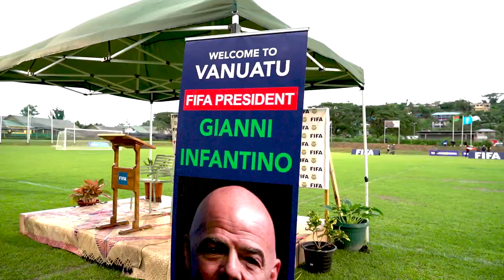FIFA President's visit to Vanuatu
Gianni Infantino has visited Vanuatu and discussed the country’s football development with senior officials, including Prime Minister Ishmael Kalsakau and FIFA Vice-President and Oceania Football Confederation (OFC) and Vanuatu Football Federation (VFF) President Lambert Maltock. The FIFA President highlighted the need for further collaboration between FIFA, OFC, VFF and the Ni-Vanuatu government to secure more land for new football facilities both within and outside the capital Port Vila.
Mr Infantino led a ceremony at a pitch named in honour of the late Ni-Vanuatu former OFC Vice-President Johnny Tinsly Lulu as the country, ranked 165th in the FIFA FIFA/Coca-Cola Men’s Ranking and 122nd in the FIFA/Coca-Cola Women’s Ranking, seeks to develop its standing in the global game. To this end, Vanuatu has also applied to be part of FIFA’s Talent Development Scheme led by FIFA Chief of Global Development Arsène Wenger, which will bring FIFA coaching expertise to the region.
The FIFA President then unveiled the ‘King Pelé Football Field’, to make the Pacific Island nation the first in the region to follow up on his suggestion to honour the late Brazilian legend, who passed away on 29 December 2022.
To cap a busy day, Ni-Vanuatu legends of the national side - that finished second in the 1998 Melanesian Cup and defeated New Zealand 4-2 in the 2004 OFC Nations Cup - then joined the FIFA President and the FIFA Legends on the pitch at the Freshwater Stadium, the home of Vanuatu’s national sides which was constructed with the help of USD 4.15 million in FIFA Forward funding, and is the bedrock on which the VFF hopes to build to raise standards across the country.
This video submission contains a quote from FIFA President Gianni Infantino and b-roll of the visit, including FIFA Legends in Vanuatu and the unveiling of the King Pelé Football Field.